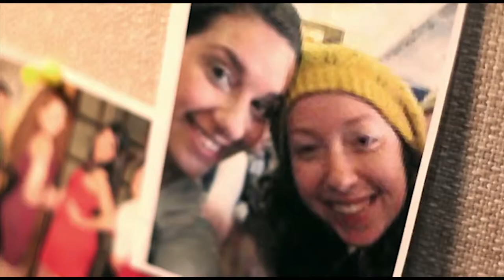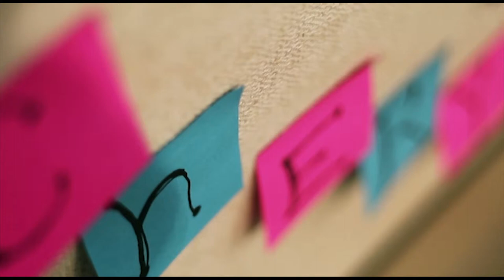A Talk With George - from the film "Code Monkey"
Sung by Juliana Carr
Original Song by Jonathan Coulton
Arrangement by David J M Bielewicz and Juliana Carr